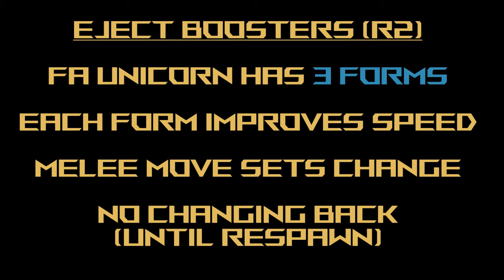Full Armor Unicorn Gundam - Gundam Extreme Versus Maxi Boost ON Combo Guide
Mobile Suit: Full Armor Unicorn Gundam
Cost: 3000

Welcome to another video in my Mobile Suit Gundam Extreme Versus Maxi Boost ON Combo Guide! Today we're looking at Full Armor Unicorn Gundam! blueplayer2 DX requested this one first, but a few other people mentioned that they wanted to see this one, too. I'm sorry for the wait, but the editing for this video alone took the better part of about 4 hours, so I needed to set aside time for it. Thanks for the suggestion and I hope you enjoy the video! As usual, just leave your requests in the comments section and I'll get to them as fast as I can!

Full Armor Unicorn Gundam is really a great suit. I don't use any Unicorn suits but this one definitely stands out. The trade-off you have is that while it has 3 transformations, each faster and better at melee than the last, you have to really be selective in when you decide to transform. Since you can't switch back to earlier forms, you're stuck with your decisions here. If you're happy staying a far distance from most suits, hand out in the 1st form for as long as you can. You'll have a large ammo supply and are relatively safe if you keep your distance. There's only one melee attack though, so you'll find yourself in trouble in close range. As you drop your boosters into other forms, your speed will pick up and your ranged attacks become fewer. If you have multiple play styles, this is a good suit for you, but it also requires more strategy than most.